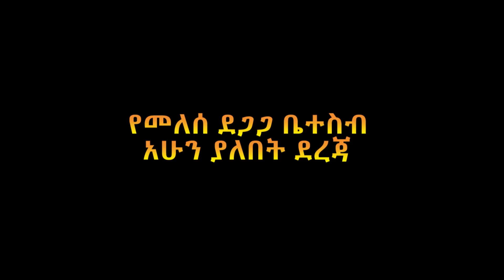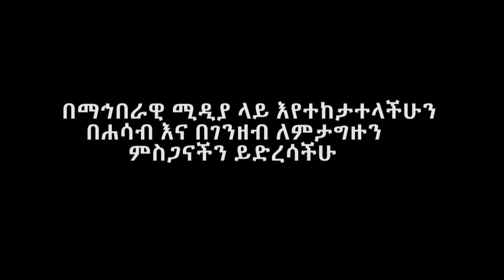Ethiopia | እግዚአብሔር ይመስገን በእናንተው ድጋፍ የመለሰ ደጋጋ ቤተሰብ አሁን ያለበት ሁኔታ | Zeki Tube